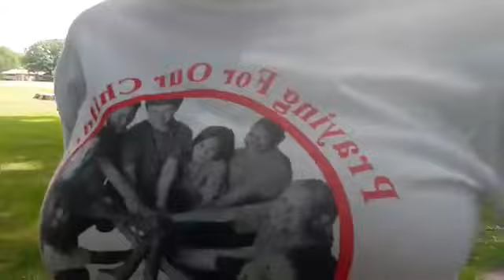I AM FAT | WALKING TO LOSE WEIGHT | HOW TO LOSE QUARANTINE WEIGHT | WALKING, EXERCISING WITH FAMILY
WALKING TO LOSE WEIGHT | HOW TO LOSE QUARANTINE WEIGHT | WALKING, EXERCISING WITH FAMILLY

Lol, yall, I'm trying to lose these pounds

Show love @ $janicehylton

I love gifts & Will Shout out Your Products @
Janice Hylton